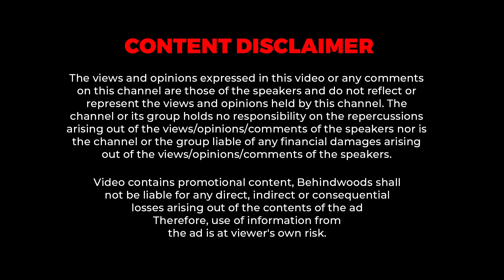"Leo பாத்துட்டு பேசுங்க... Vijay ஒரே மாதிரி நடிக்கிறாருனு..." - Viral Kerala Fan Theri Interview